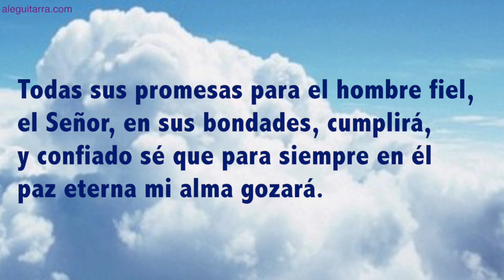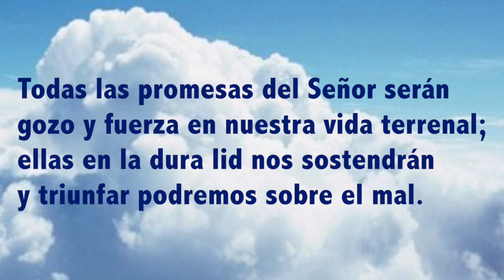Todas las promesas (433) Completo y con letra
Todas las promesas del Señor Jesús, son apoyo poderoso de mi fe
mientras viva aquí cercado de su luz, siempre en sus promesas confiaré.

La idea es que quienes gusten de cantar himnos puedan hacerlo con un sencillo acompañamiento musical de guitarra.